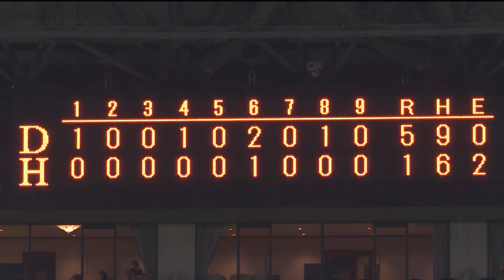【試合ダイジェスト動画】 6月1日（木）vs 中日ドラゴンズ